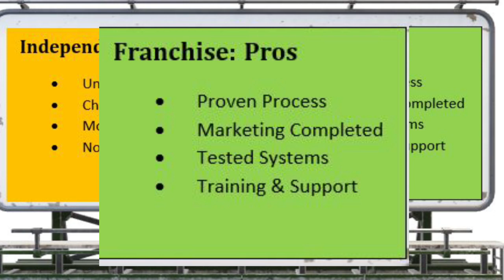Should I Buy A Franchise or Should I Start A Business?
I'd like to give you the pros and cons of buying a franchise, or just starting your own business.

When you start your own business, you have just absolute freedom to do whatever you want to do. You can create your own logo, create your own website, work wherever you want, charge whatever you want. There's no royalties, there's no brand development fees. I mean, you just have absolute freedom to do whatever you want. It also includes making as much money as you want what you do as a franchise as well, and losing as much money as you possibly can, which you could also do in a franchise, but it's just a little bit harder.

The advantages of a franchise are, you don't have to create your own logo, create your own website, creatures, software, estimating software, create all these things that take hundreds and 1000s of dollars to really get ramped up and have a nice proven process. That's the advantage of having a franchise is you get to ramp up so much quicker, because that franchise has literally spent hundreds of 1000s of dollars so you can grow faster.

Yes, it's sort of a partnership in the sense that they benefit when you benefit, but it's your business.

Now you can go it alone, and you can do whatever you want. You don't have to pay royalties, and that's probably the biggest disadvantage of owning a franchise. But the assistance and the help and support that you get from a good franchise is worth every penny of those fees. Growth quickly is invaluable support help picking up the phone and having questions answered from you, from somebody who has been doing this for a long time is invaluable. So regardless of what franchise you pick, pick one with great training, great support, and I believe it's very much worth that.

But if you are a renegade, you are a person who doesn't like to really take directions or follow systems and processes.

That's fine. It's okay.

There's lots of us out there who are like that, than a franchise is probably not for you.